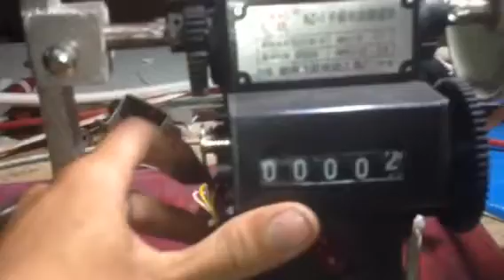quan quat tran bang may tu che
dien may hoang lang